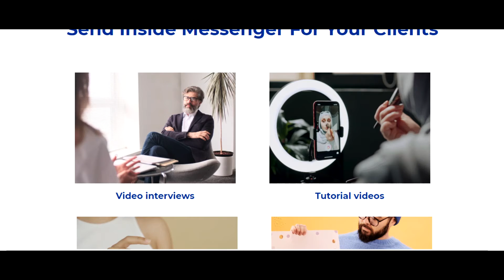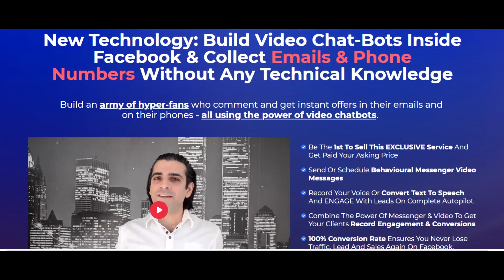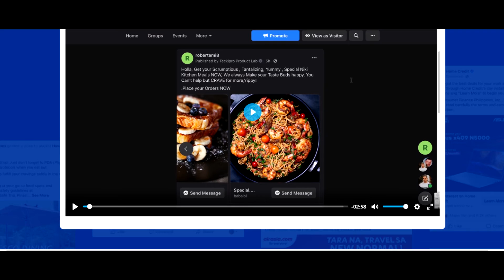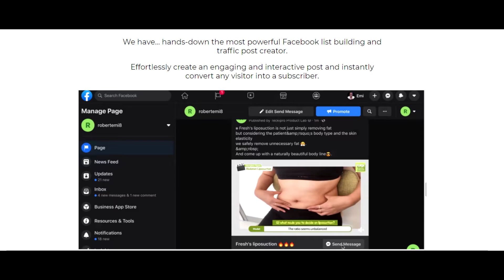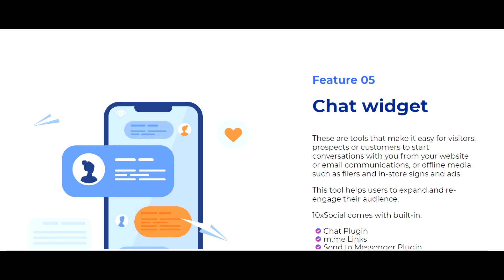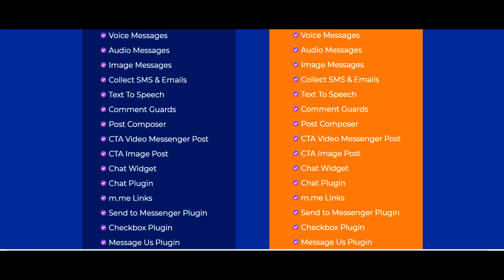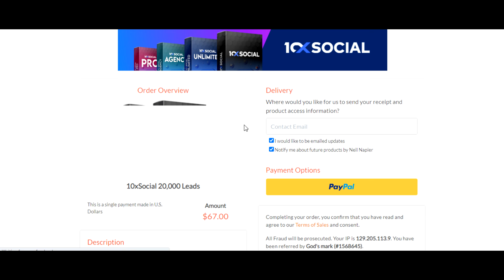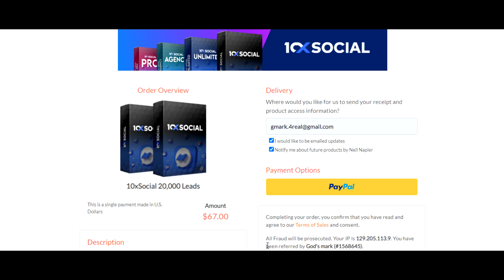Honest Review Of 10x Social-The First Ever Business Video Messenger Marketing tool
this is a business tool that will help you scale your business 10x more than usual.10x social will help you  to
1. Never lose a customer ever again because of its automated communication features. Any one that comments on any of your posts becomes a customer and a potential buyer because 10x social will help you get all their necessary data.
2.Generate leads with 100% conversion rate
3. Get tones of loyal customers
4. 10x your revenue. A sure way to earning 7 figures
5.10x your sales and lots more.
A trial will convince you. This is one of the business tools am very sure of.
use the link below to access 10x social(The First Ever Video Messenger Marketing App)